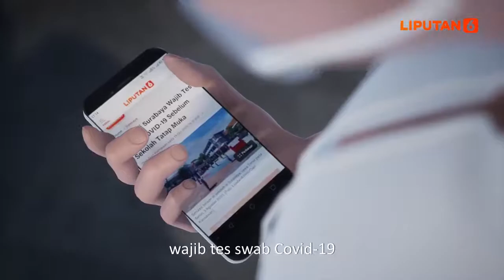De Liput Kebiasaan Baru Sekolah Tatap Muka - Liputan6.com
Sekolah Tatap Muka sudah mulai digelar di sejumlah wilayah. Lili dan Putra pun mulai mencari informasi terkait kebiasaan baru yang akan diterapkan di sekolah